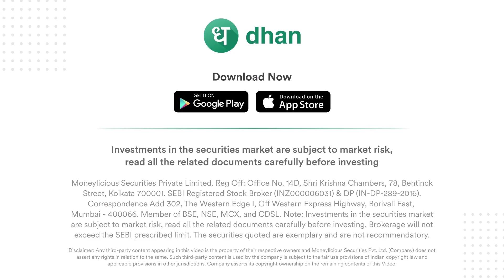Options Trader App Demo for Options Trading | Free Custom Strategy Builder | Dhan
📌In this video we will take you through the new glass edition of Dhan's Options Trader App with Custom Strategy Builder! The latest enhancements and features designed to empower your options trading. From custom strategy creation and pay-off graphs to pre-built strategies and insightful charts, you'll find it all in the new, user-friendly interface. Stay ahead in the options market with this comprehensive tool. Watch now to explore the future of options trading with Dhan!

0:00 - 0:08 - Introduction
0:09 - 0:43 - Home Page
0:44 - 1:50 - Dashboard
1:51 - 3:10 - Options Chain Explained
1:11 - 4:27 - Flash Trade
4:28 - 5:03 - Options Dashboard
5:04 - 6:22 - Futures Dashboard
6:23 - 6:42 - Commodity Dashboard
7:05 - 11 : 37 - Custom Strategy Builder
11:38 - 12:57 - Pre-Built Strategies
12:58 - 13:24 - Market Outlook
13:25 - 13:53 - Analyse
13:54 - 17:17 - Watchlist Section
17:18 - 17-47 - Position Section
17:48 - 18:28 - Order Section

Happy Trading !